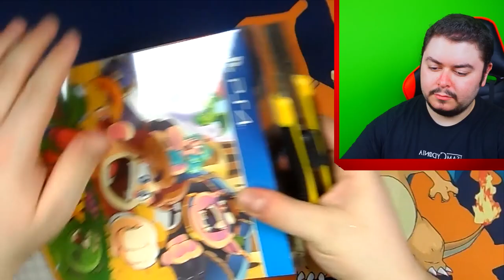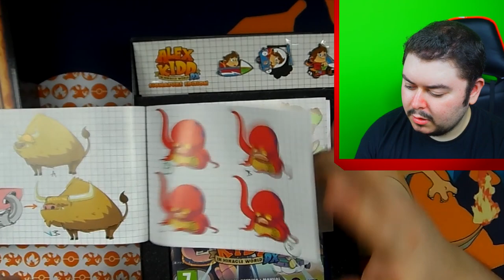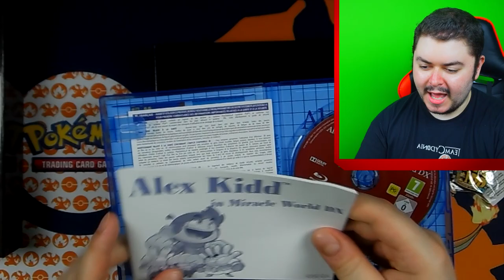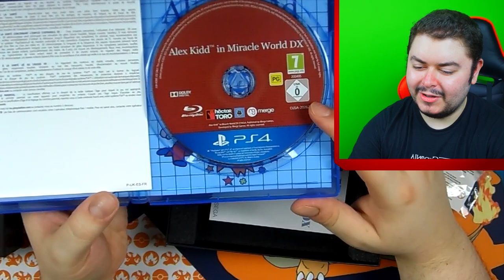Apro la Signature Edition di Alex Kidd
Abbonati:
Fan: Lorenzo Longoverdi, GAB, dark gamer 89milamastropietrus
Star: Alessandro Poli